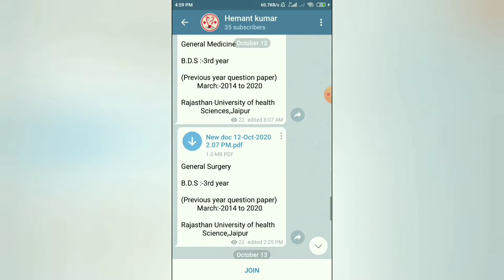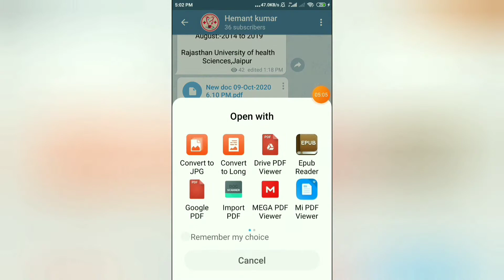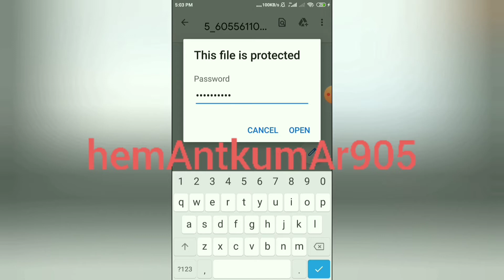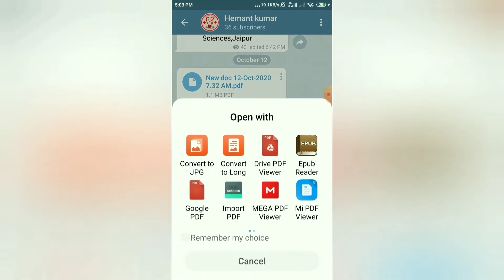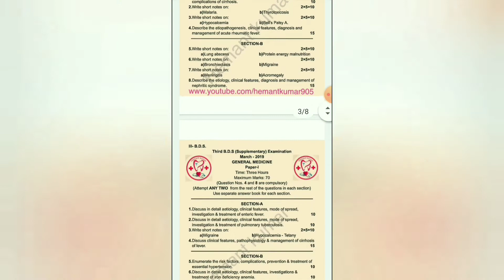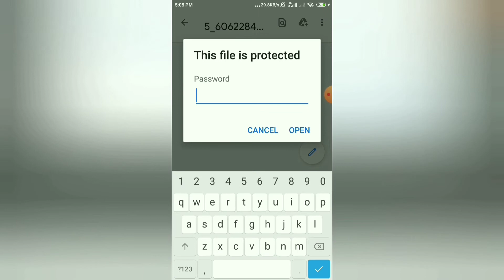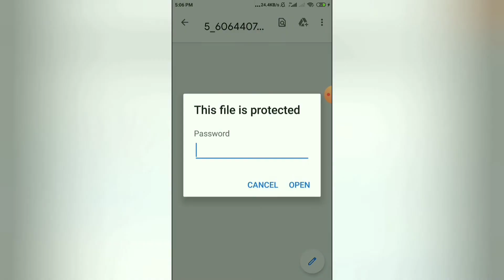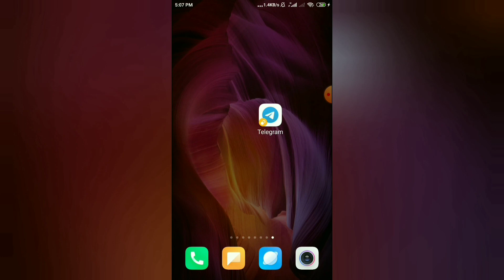BDS Previous year question | RUHS | 3rd year | telegram pdf password | hemantkumar905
previous year question papers August and March,
RAJASTHAN UNIVERSITY OF HEALTH SCIENCES, JAIPUR

राजस्थान स्वास्थ्य विज्ञान विश्वविद्यालय , जयपुर